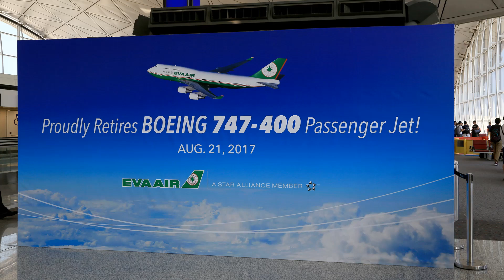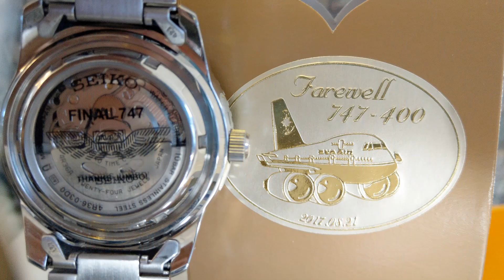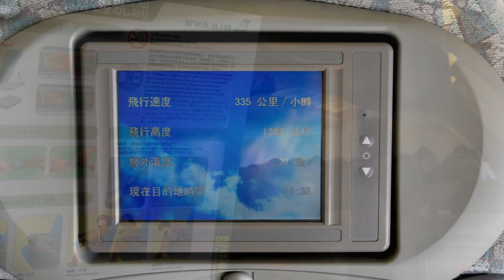EVA AIR 長榮航空 Boeing 747-400 last flight (B-16411) .[2017.8.21, BR 892, HKG-TPE]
[take off, landing, water salute]

Flight info.
BOEING 747-400  B-16411
AUG.21.2017
BR 892, HKG-TPE

0:00     EVA AIR 長榮航空 Boeing 747-400 last flight
0:30    機長廣播 (英文)  Captain Speaking (English)
1:02    機長廣播 (中文)Captain Speaking (Chinese)
1:42    Taxi
5:31    Take off at Hong Kong Airport (HKG)
12:30  Landing at Taiwan Taoyuan Airport (TPE)
20:16  Water Salute